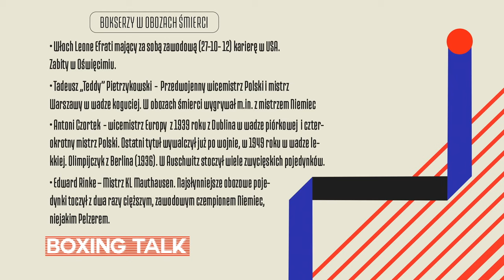BOXING TALK #2 - KOWNACKI O ŻYCIU W USA, FILMOWA HISTORIA PIETRZYKOWSKIEGO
BoxingTalk - Edward Durda i Janusz Pindera rozmawiali o sytuacji w świecie boksu i odpowiadali na pytania od widzów Kanału Sportowego. Z kolei Adam Kownacki podczas połączenia wideo mówił jak obecnie wygląda jego życie w USA podczas pandemii. Eksperci porozmawiali też z Piotrem Głowackim, który wcielił się w rolę Teddy'ego Pietrzykowskiego w filmie "Mistrz".